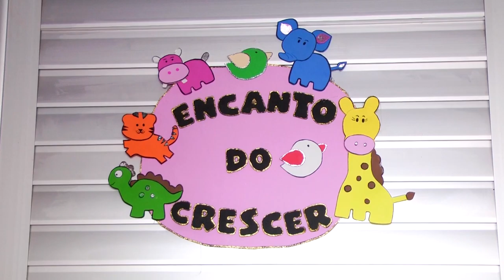Acadêmicos de enfermagem da FSP apresentam sala na Policlínica para acompanhamento de crianç